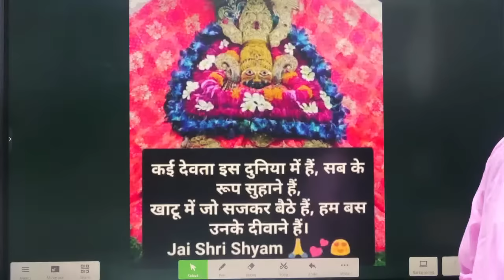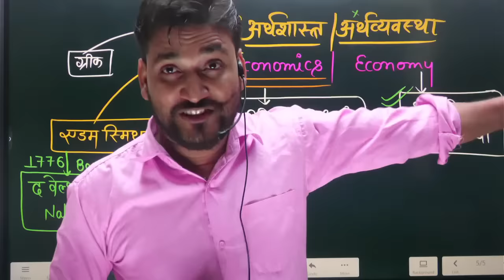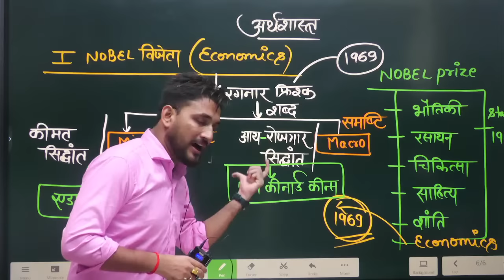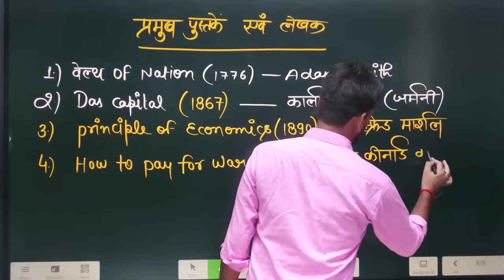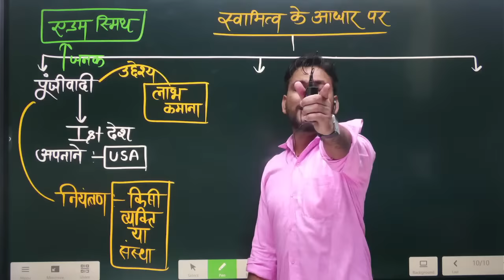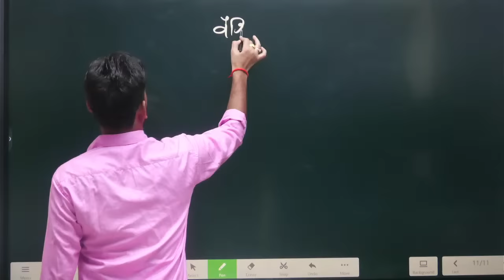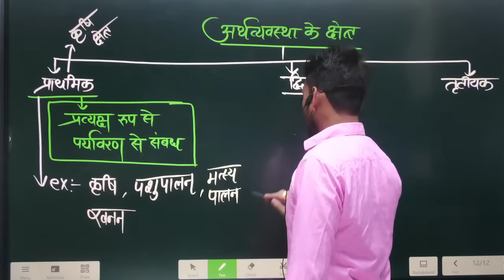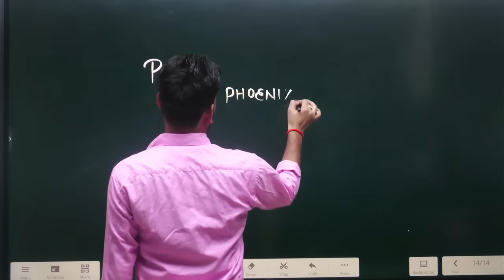भारतीय अर्थव्यवस्था।। LECTURE 1 ।। LUCENT का संपूर्ण अध्ययन ।। BY RAGHAV SIR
✅ Raghav Sir
✅ Ambuj Sir
✅ Sachan Sir

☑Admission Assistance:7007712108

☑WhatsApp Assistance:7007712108